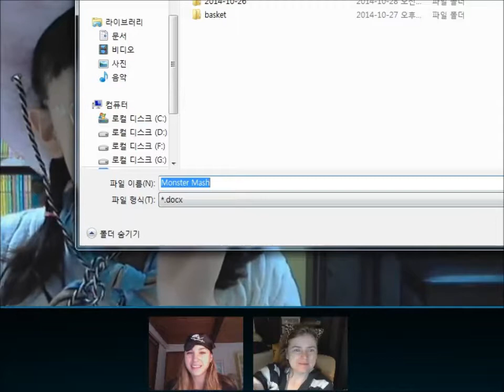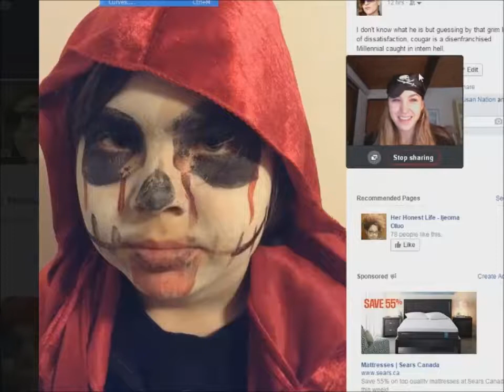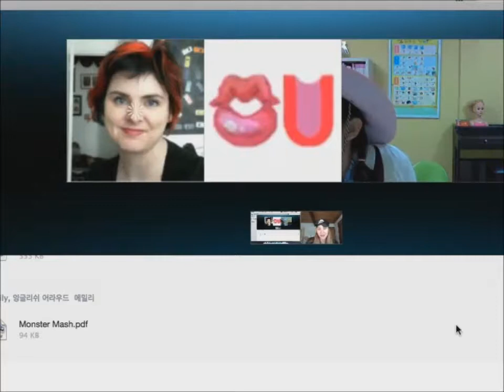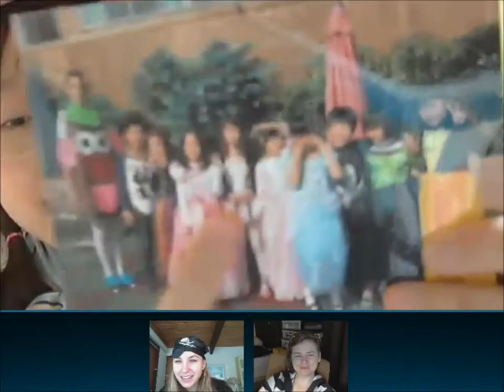Halloween Teacher's Party 2014 (Emily & Carrie)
English Aloud Online School: Halloween Teacher's Party 2014

Student: Pristine (Jeonju)